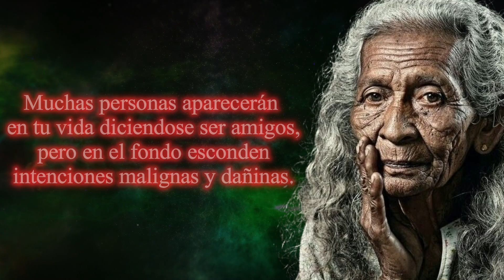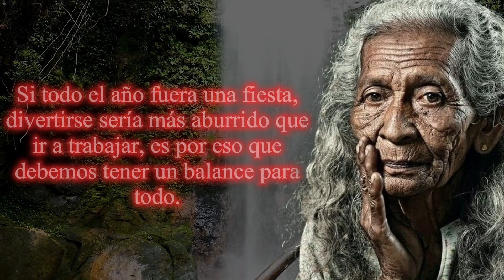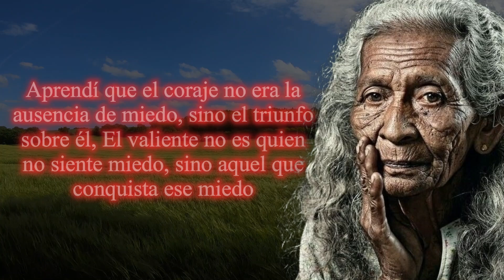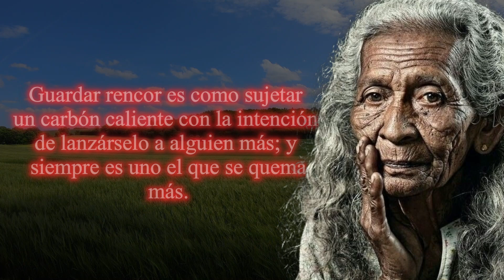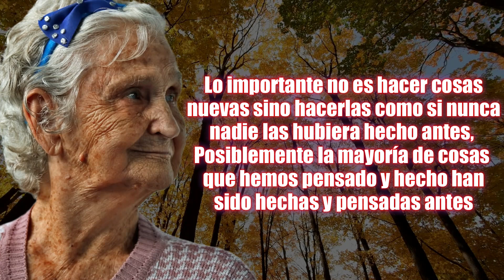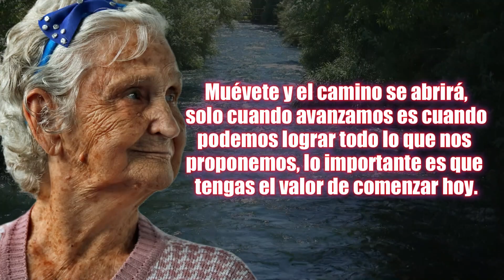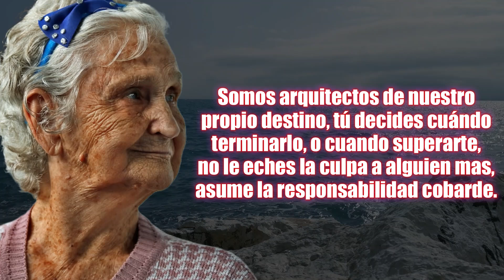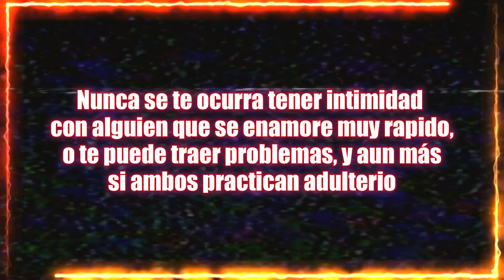✅CONSEJOS SABIOS de ANCIANOS MUY INTELIGENTES. ¡NUNCA TENGAS S3X0 con el que TENGA....😮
➤ UNOS ANCIANOS SABIOS me regalaron esta sabiduría poderosa, no la desaproveches, es de suma importancia escucharla y aprenderla. 😉💚